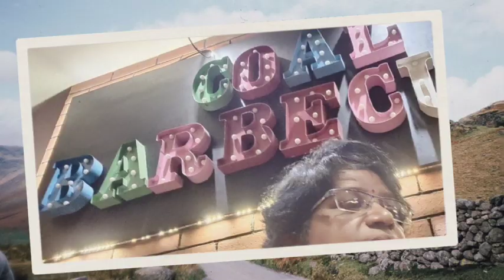Benny birthday 27dep2023 photos collections